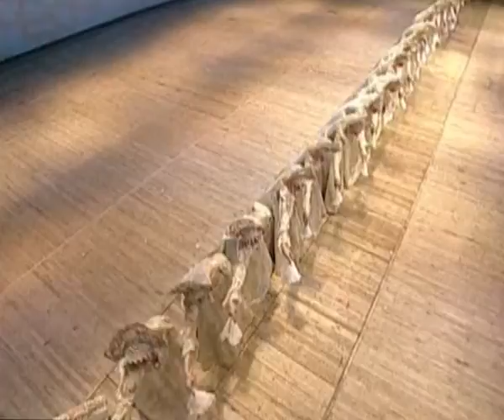Ювілейний концерт Ансамблю ім. П.Вірського Ч.1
Ювілейний концерт Ансамблю народного танцю ім. П.Вірського / Jubilee concert of The Virsky Ukrainian state folk dance ensemble

Національний заслужений Академічний ансамбль народного танцю імені П.Вірського відомий своїми яскравими кольорами, єдністю змісту й форми, яскравим втіленням ідей. Цей чудовий творчий колектив осягнув красу своєї рідної України, мудрість свого народу, а також народні традиції гумору й нескінченного оптимізму.
Багатьом здається, що пік майстерності й професіоналізм уже досягнутий, але Національний заслужений Академічний ансамбль народного танцю імені П.Вірського під керівництвом Мирослава Вантуха створює нові танці, повні сюрпризів, світла й дає усьому Світу довідатися більше про Україну.